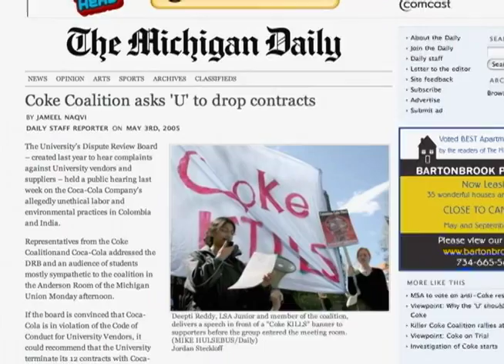Indian Farmers, Coca-Cola Vie for Scarce Water Supply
This story originally aired on PBS NewsHour on Nov. 17, 2008.

In the Indian state of Rajasthsan, farmers have accused Coca-Cola factories of drawing too heavily on the area's water supplies and contributing to pollution. Fred de Sam Lazaro reports on the controversy and the claims of both the company and its critics.